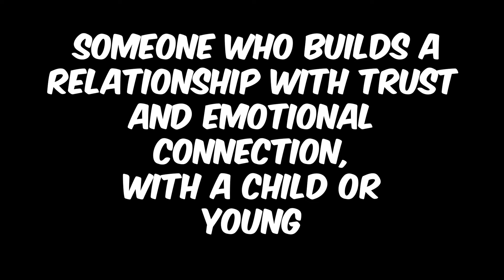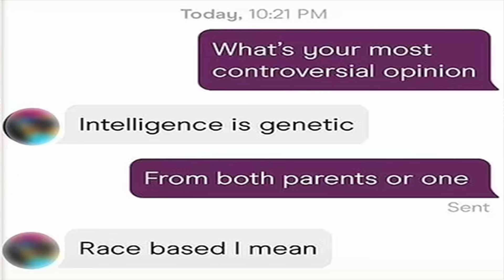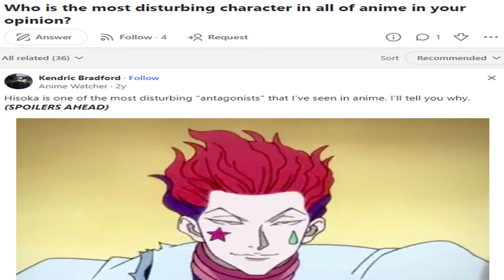Ranking the BIGGEST GROOMERS In Anime?!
How is the biggest groomer in all of anime